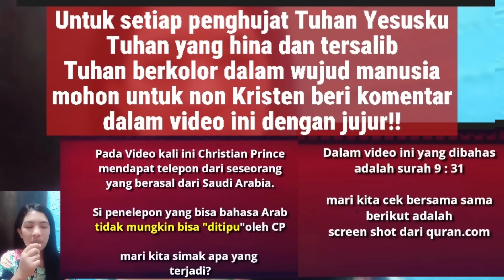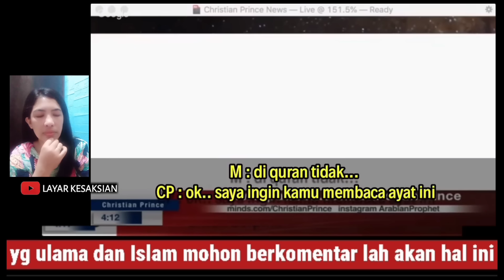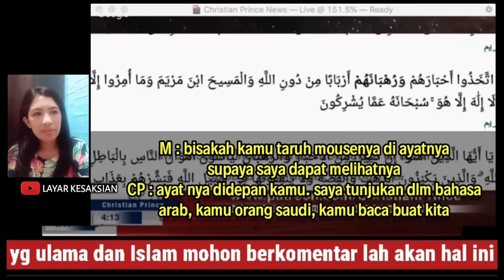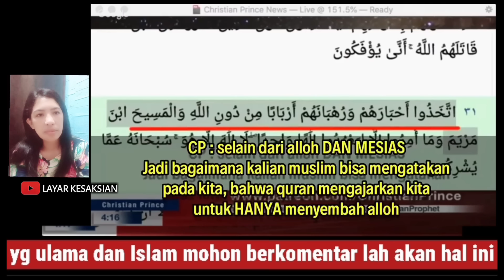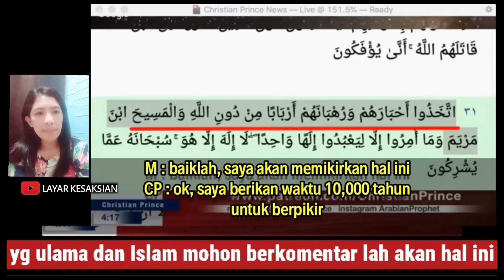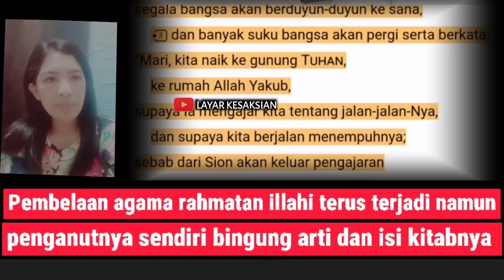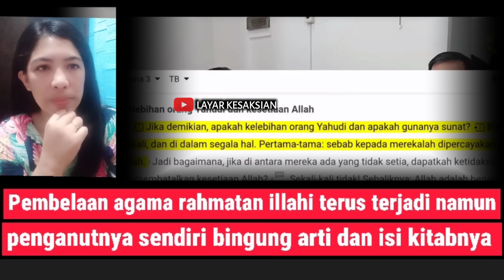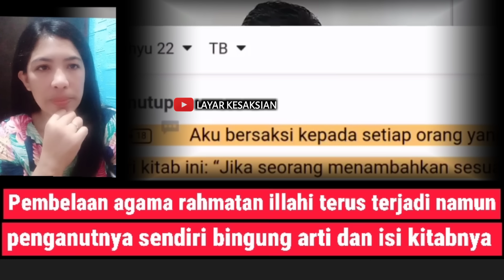lagi lagi orang Bima murtad gara gara menemukan arti Al-Qur'an untuk menyembah mesias (Tuhan Yesus)